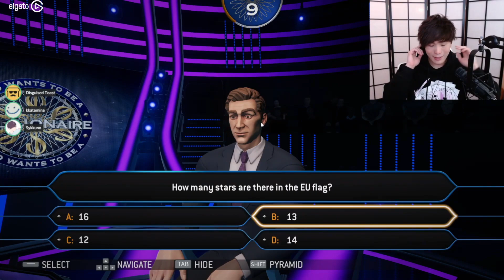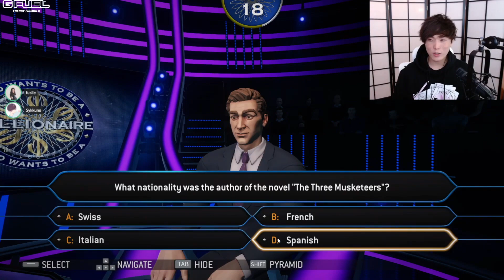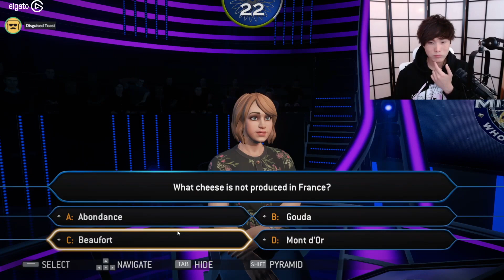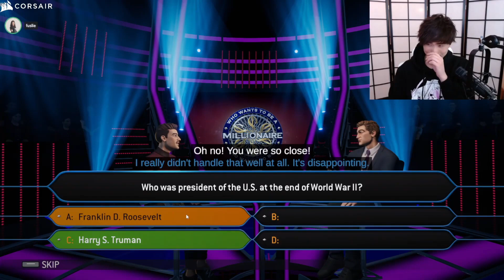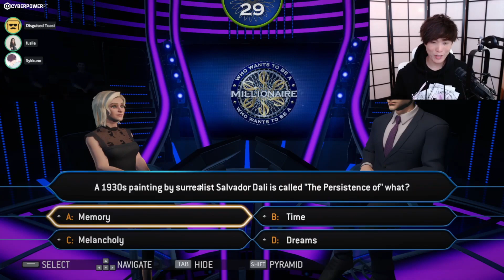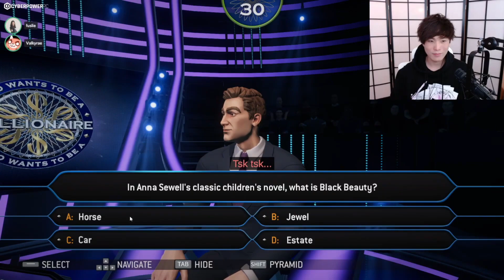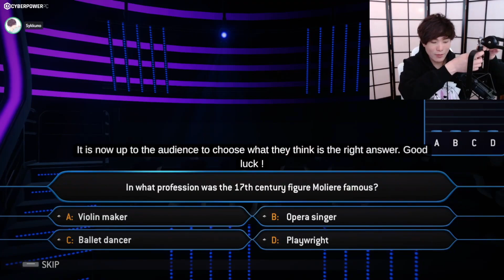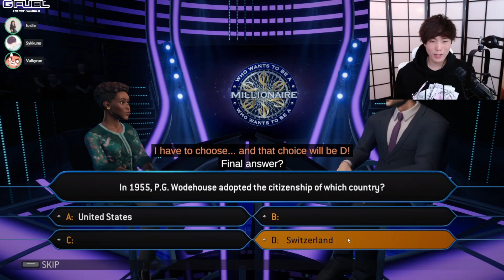Sykkuno WITH THE AMERICAN QUESTIONS...Toast IS CANADIAN SO HE'S OUT FOR THESE AMERICAN QUESTIONS...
00:00 - Intro
00:15 - THE STREAM WILL NOT END UNTIL THEY WIN A MILLION DOLLARS CHALLENGE!
00:50 - $100 QUESTION BTW!
02:29 - THE EU...Toast!?
04:05 - THIS IS WHAT Graham GOT...
04:48 - Toast POGGERS!
05:35 - THE MILLION DOLLAR RUN...UNTIL...
06:47 - GIVE Pablo A TRY...A TRY...
08:42 - AMERICANS...WHAT IS A FLAG DAY!?
11:10 - WAY TO GO Leslie...
11:17 - Sykkuno WITH THE PUN! THAT WAS A GOUDA ONE!
12:12 - IS THIS THE RUN!?
14:37 - FDR
15:49 - THE CHOICES LMAO
17:32 - Toast KNOWS SO MUCH
19:55 - HE DID APPARENTLY!
20:07 - ANCIENT ART! AN ACTUAL MAGICIAN!
22:10 - A REPEATING PHONE MEME!?...IT'S GOTTA BE A PHONE MEME
24:13 - Toast KNOWS A LOT ABOUT...POOP
26:09 - Leslie's FIRST BORN CHILD ONLY WORTH HOW MUCH!?
27:44 - Alfred SOUNDS...ANCIENT!
28:24 - $32K!
30:23 - THE $32K CHECKPOINT!